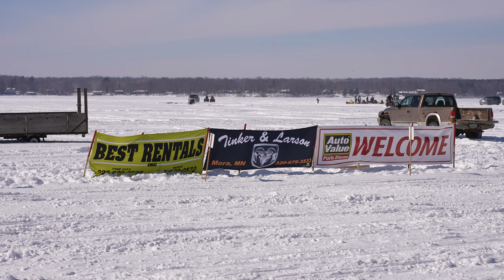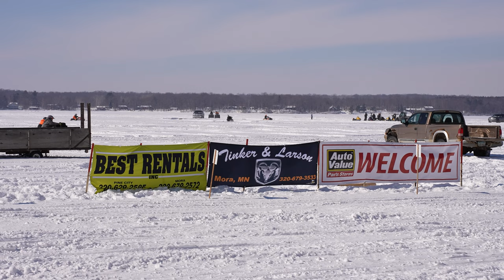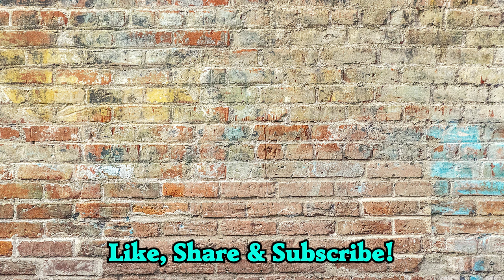Midwest Vintage Snowmobile Racing - 2023 Fratzke 50 Race - Video 2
Midwest Vintage Snowmobile Racing 2023 Fratzke 50 race at Knife Lake in Hugo Minnesota on February 25, 2023. This video of the snowmobile race contains all of the video clips captured at the race with no narration or music added. This video of the snowmobile race contains a variety of vintage snowmobiles including but not limited to Polaris, Arctic Cat, and Yamaha.